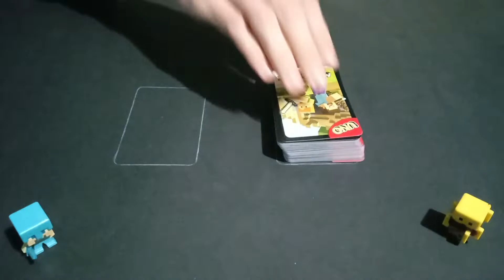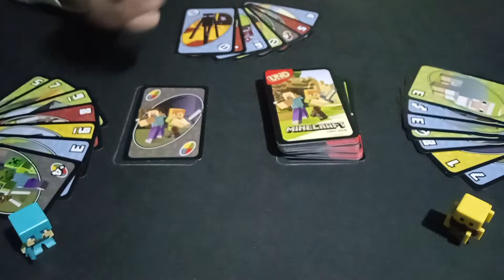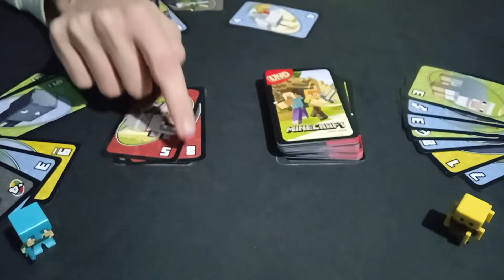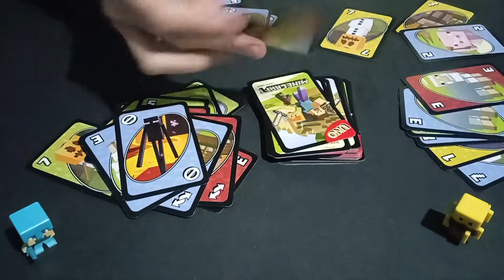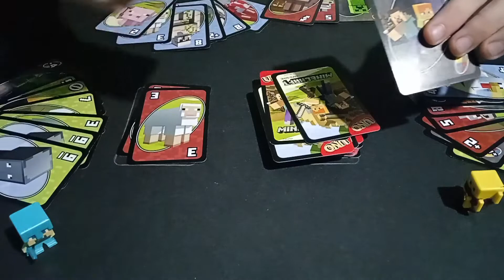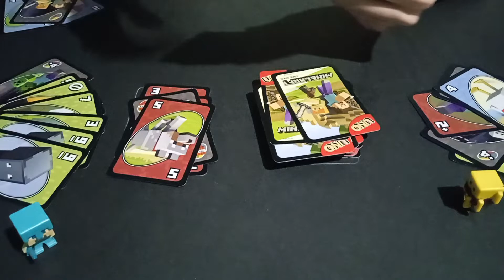ASÍ se JUEGA UNO Minecraft - Tutorial para jugar UNO - TedUno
En este video te enseñaré a jugar UNO Minecraft de forma rápida junto con el funcionamiento de la carta comodín creeper.